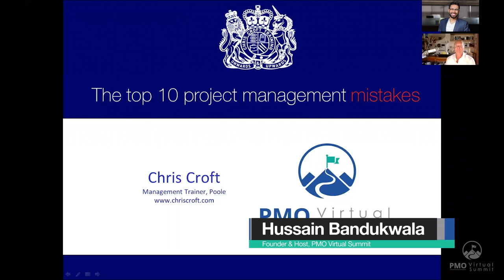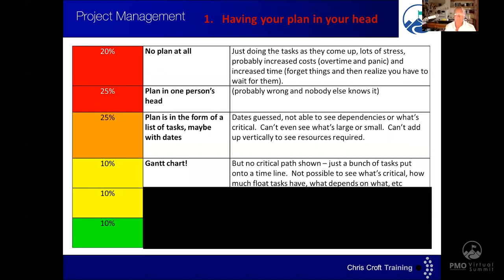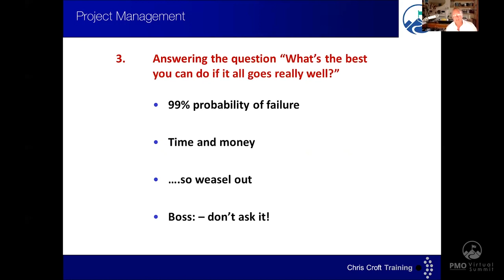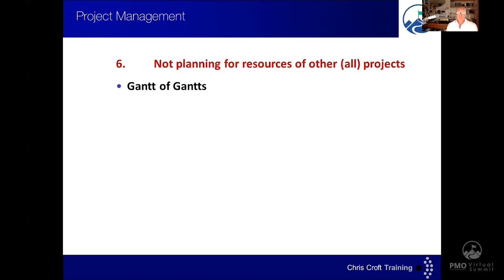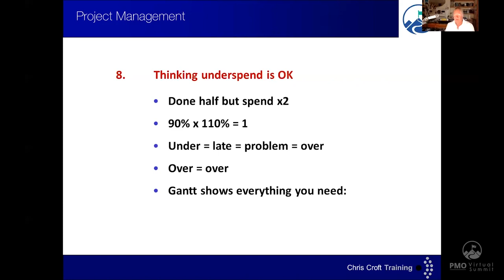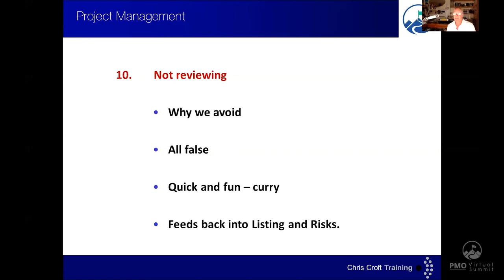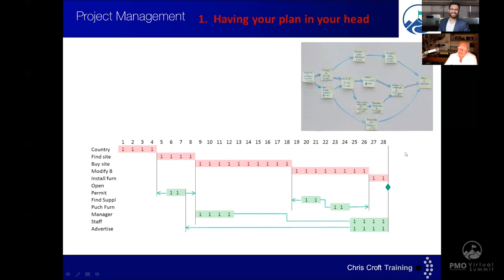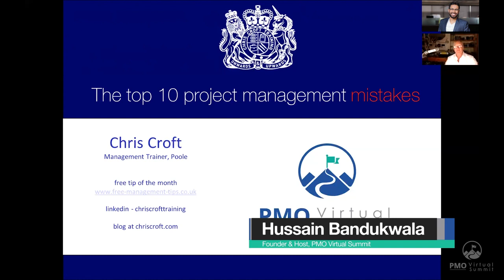Chris Croft – PMO Virtual Summit